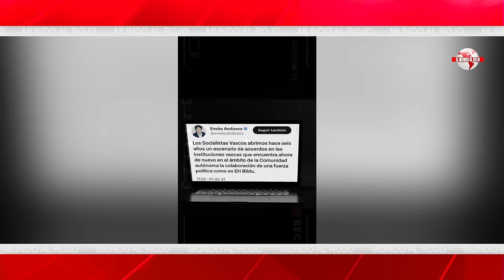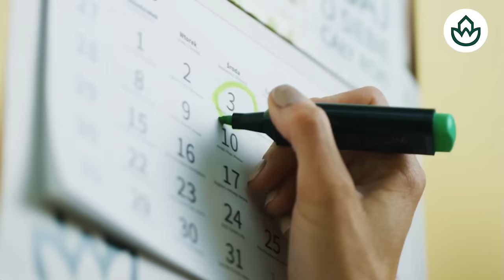Jesús Á.Rojo:🔴La UCO tiene indicios de que la X del caso Begoña pueda ser Sánchez🔴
En este video, Jesús Á.Rojo nos cuenta sobre los indicios de la UCO en el caso Begoña que apuntan a Sánchez. ¡No te lo pierdas en DistritoTV!